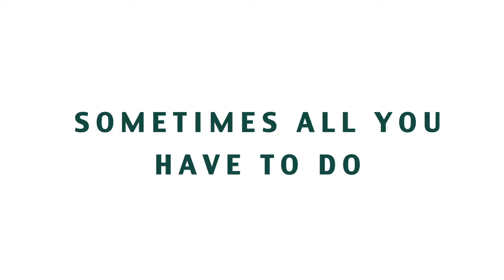Mouth Wide Open, Ears Shut Tight Official Trailer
A day in the life of a young woman living a silent, lonely life with her friend the fish. The silence is broken when a new tenant comes to live in the apartment next door. Notwithstanding the constant sounds and noise penetrating through the other side of the wall and perhaps because of them, the young woman finds herself falling in love with her neighbor.

A film by Tom Madar and Emlly Noy
Original Music Score by Dror Shiman
Sapir college
Israel, 2012